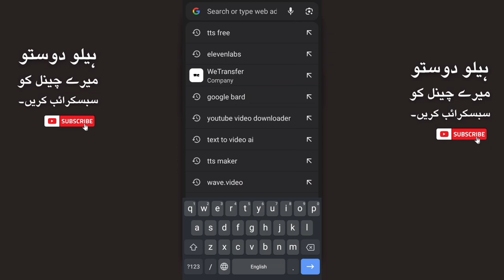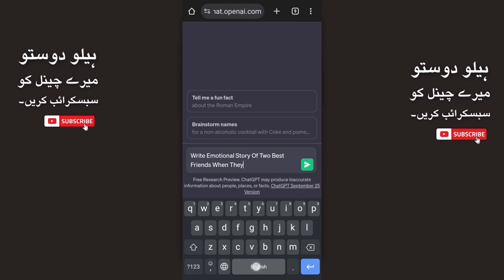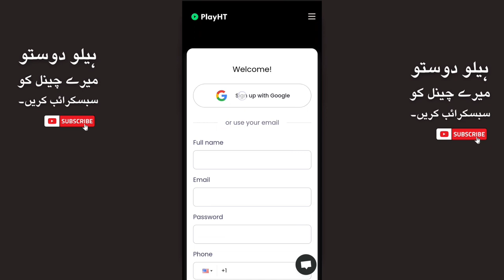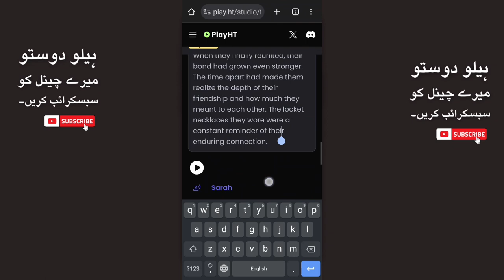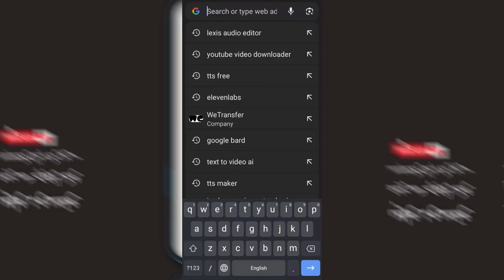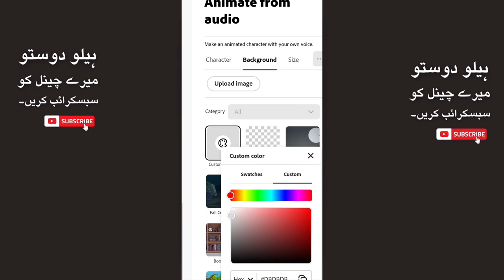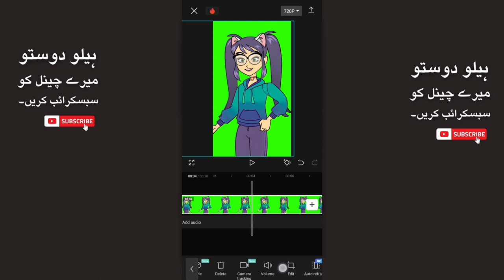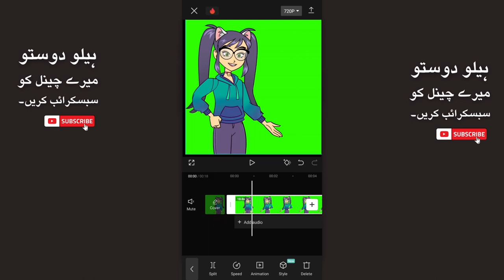Kaise AI Ke Sath Animation Banayein Aur $8,263/mahine Kamayein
Is dilchasp tutorial mein, hum apko batayenge kaise AI ka istemal kar ke shandar animations banayein aur har mahine $8,263 kamayein! Chahe aap ek tajruba kar animator hon ya bilkul naya, aap yahan janenge ke apne animations ko zindagi mein laane aur apni pasand ko ek munafa bhari side business ya phir puri career mein badalne ke liye artificial intelligence ka istemal kaise karein.

🚀 Tayyar hain shuruwat karne ke liye? Is video mein hum in mukhtalif cheezon par baat karenge:
🌟 AI-powered animation ki introduction
🌟 Sahi AI animation tools ka chayan karna
🌟 Bina kisi mushkil se dilchasp animations banane ka tariqa
🌟 Apni animations ko paisay mein tabdeel karne ka tariqa
🌟 Apni kamai ko barhane ke liye tips
🌟 Asal zindagi mein kamyabi ki kahaniyan aur husool

To agar aap taiyar hain apne animation hunar ko agay barhane aur apni passion ko asal paisay mein tabdeel karne ke liye, toh yeh video zaroor dekhein!

Chaliye, is safar par nikalte hain, apki passion ko ek munafa mand venture mein tabdeel karte hain! 💰🎨